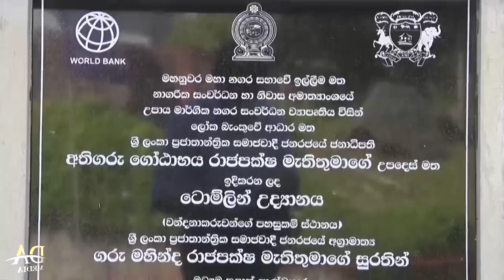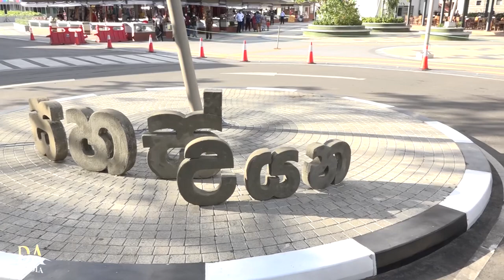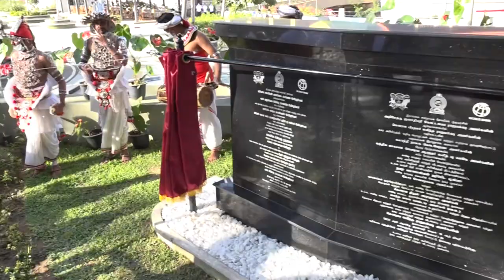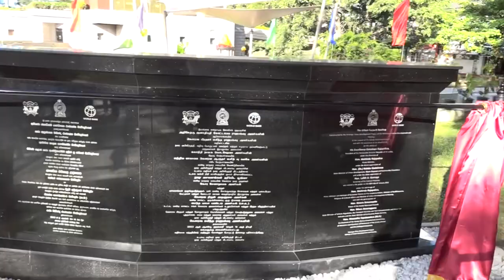Sahas Uyana | Kandy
අති ගරු අග්‍රාමාත්‍ය මහින්ද රාජපක්ෂ මැතිතුමන්ගේ සුරතින් මහනුවර ටොම්ලින් උද්‍යානය සහ සහස් උයන ජනසතු කරන ලදී...